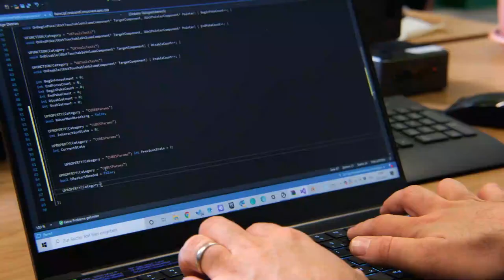Porträtfilm des Konsortiums CUBES Circle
Das Projekt CUBES Circle (Closed Urban modular Energy- and Resource-efficient Agricultural Systems) verfolgt die Vision einer intelligenten Vernetzung von verschiedenen agrarischen Produktionssystemen in geschlossenen Energie- und Stoffkreisläufen.